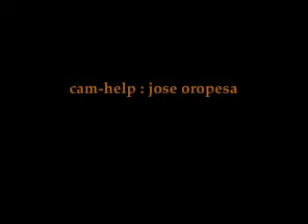Big War (2005-2006)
ALL SOCIAL MEDIA SOS Videos are so old, they go back as far as the 2000s.
SOS is short for: "Steven Ortiz Show" which was the first ever show we made as kids with Joeys friend Steven. This is what we called ourselves when we were young kids. The SOS crew were made up of people who have been around JoeyO when he started filming at a young age. These videos are pure gold, cringy but mostly... important as it shows the true beginning of Joeys filming and friends in his life.
((God bless & rest in peace to those who have passed away over life's passing time))